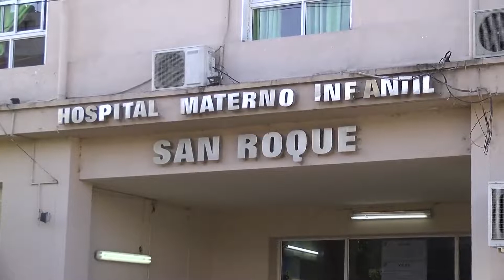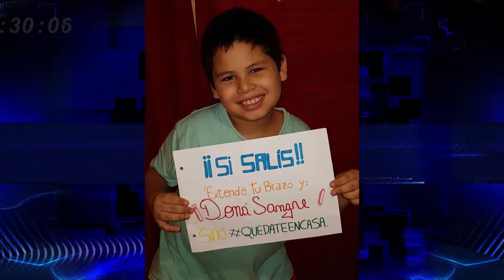La Fundación Arco Iris pide dadores de sangre